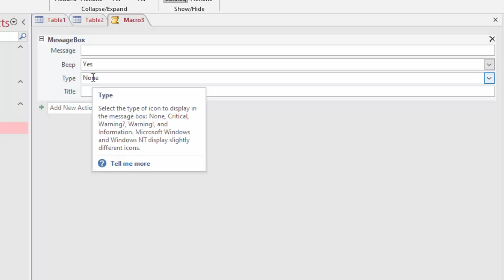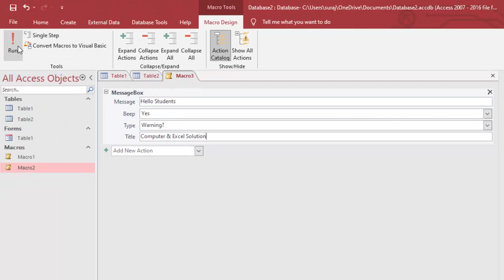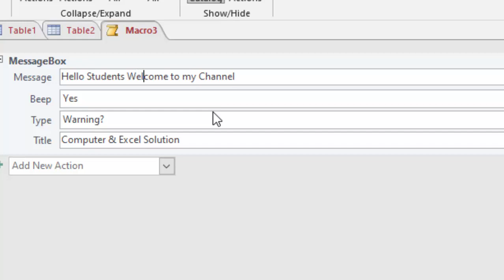Creating Macro in Microsoft Access@COMPUTEREXCELSOLUTION